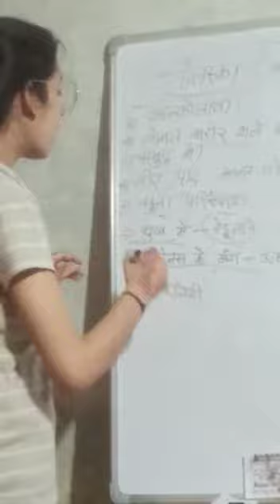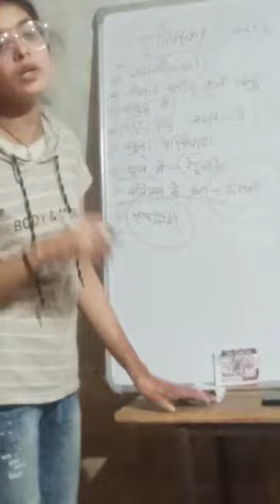मोलस्का animal kingdom